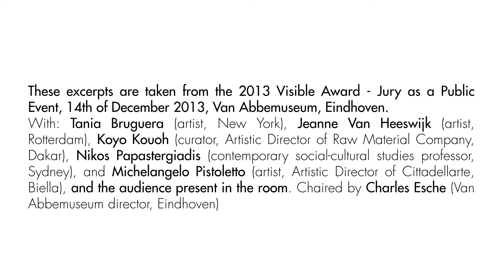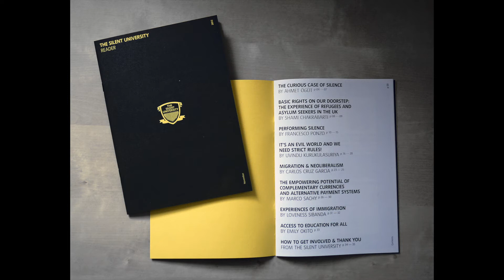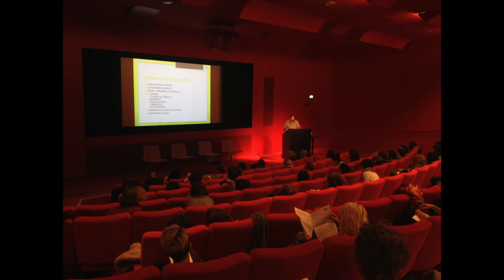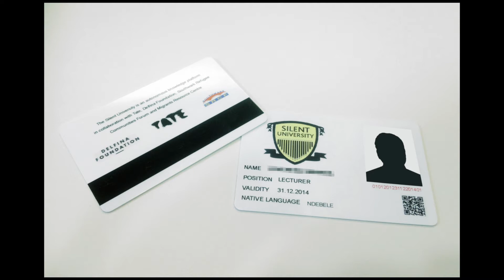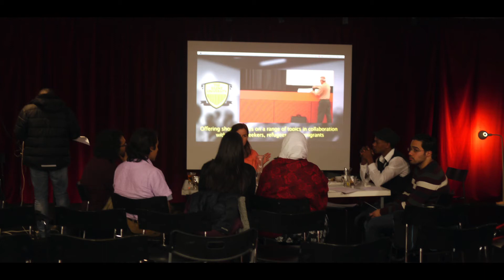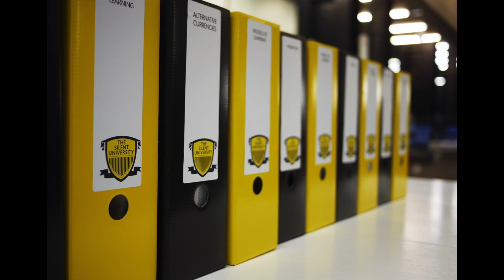The 2013 Visible Award Jury Statement - The Silent University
These excerpts are taken from the 2013 Visible Award - Jury as a Public Event, 14th of December 2013, Van Abbemuseum, Eindhoven.
With: Tania Bruguera (artist, New York), Jeanne Van Heeswijk (artist, Rotterdam), Koyo Kouoh (curator, Artistic Director of Raw Material Company, Dakar), Nikos Papastergiadis (contemporary social-cultural studies professor, Sydney), and Michelangelo Pistoletto (artist, Artistic Director of Cittadellarte, Biella), and the audience present in the room. Chaired by Charles Esche (Van Abbemuseum director, Eindhoven)